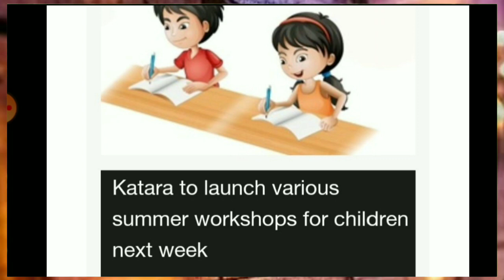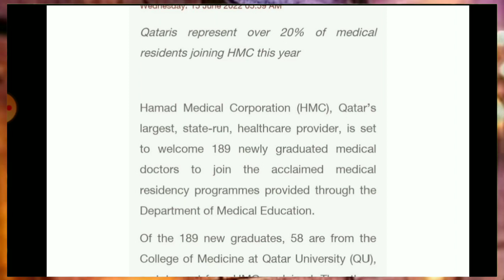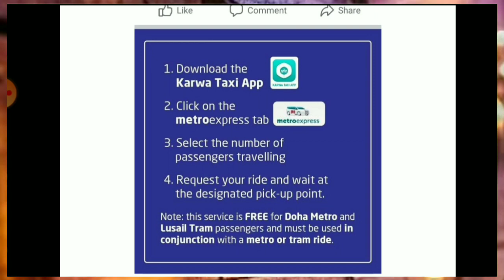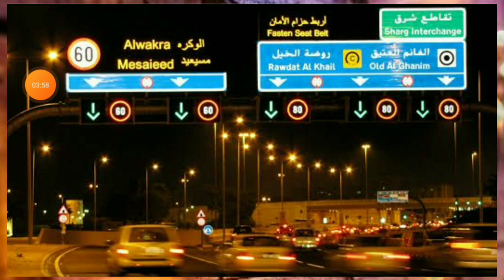💥कतर Labour Ministry का एेलान 8 घंटे ही मजदुर काम करेगें ¦¦ Qatar News Headlines ¦¦ Qatar News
⏩QatarNews
QatarBreakingNews
QatarTodayNews
QatarHindiNews
QatarNewsHeadlines
QatarNewsUpdates
QatarKhabar
Qatar_Khabar